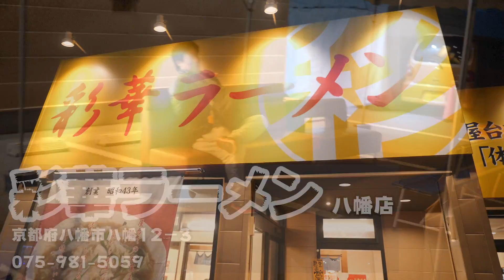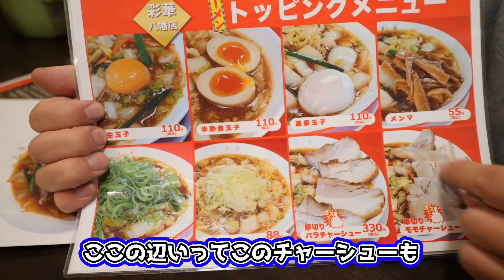【デカ盛り】特大ラーメンにトッピング全部盛りを大食い【彩華ラーメン 八幡店】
彩華ラーメン 八幡店
京都府八幡市八幡吉原12-3